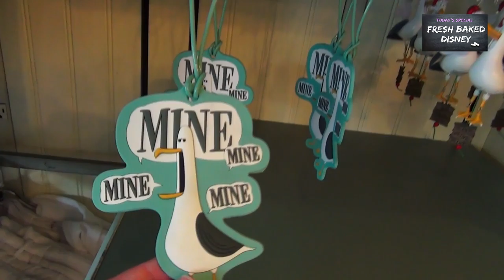Disneyland shopping at Boardwalk Bazaar - 06/28/14 Pt. 6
Time again for a little shopping at Disneyland.  Well, DCA that is, and this time we're back at Boardwalk Bazaar.  This shop is pretty good actually for some unique merchandise you can't get in other shops.  And it's got a little bit of everything.  Shirts, hats, toys, mens wear, womens wear, night shirts!

Oh, and something just for me!!  I've finally bought something at Disneyland!!  This is rare for me, as I'm there so often I abstain as much as possible from splurging.  But I just had to get one of the vinylmations from the Park Starz series.  They look so fun I had to get one!